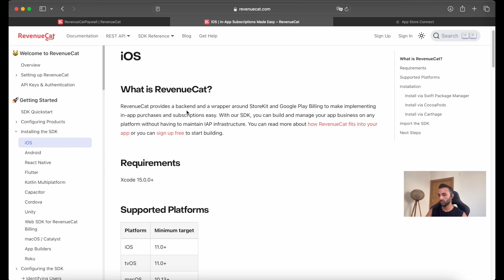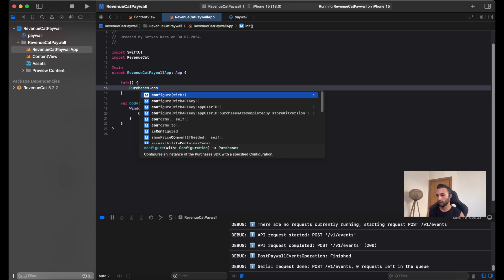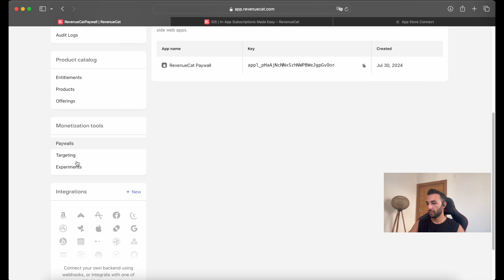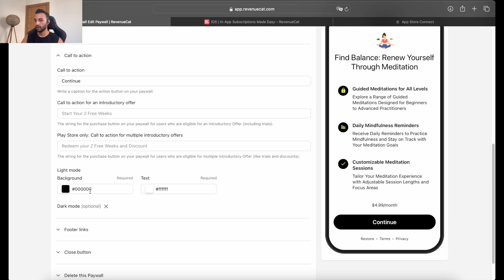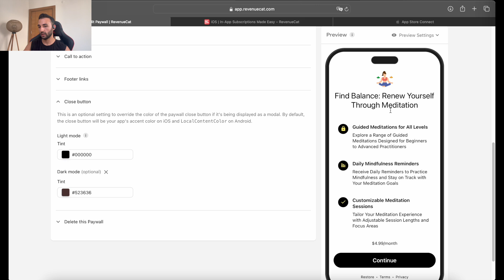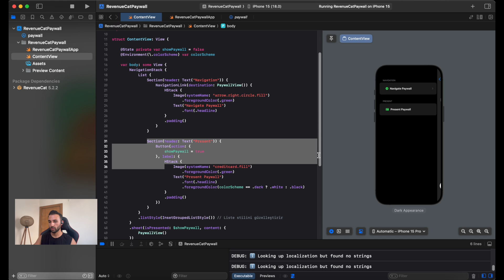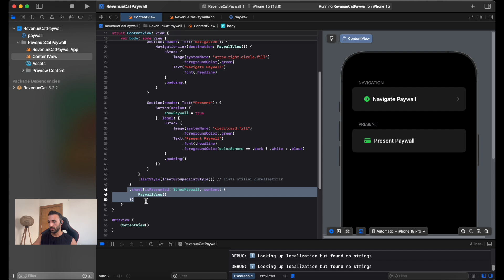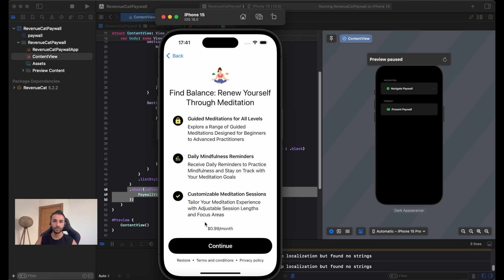SwiftUI Paywall Screen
SwiftUI ile Paywall ekranını RevenueCat kullanarak nasıl entegre edebileceğinizi anlattığım bu videoda, ödeme duvarı (paywall) tasarımından kullanıcı deneyimine kadar birçok önemli detaya yer verdim. Uygulamanıza gelir modeli eklemek ve kullanıcıların abonelik sürecini daha verimli yönetmek için bu teknikleri nasıl kullanabileceğinizi öğreneceksiniz. İyi seyirler!